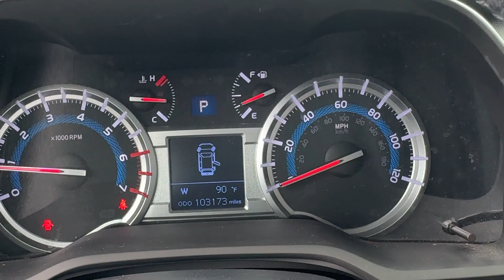2015 Toyota 4Runner Limited Newport News, Virginia Beach, Mechanicsville, Chester, Fredericksbu...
Pre-Owned 2015 Toyota 4Runner Limited available at Grace Auto Sales located in 7909 W Broad St, Richmond, VA, 23294. Servicing the Newport News, Virginia Beach, Mechanicsville, Chester, Fredericksburg area.